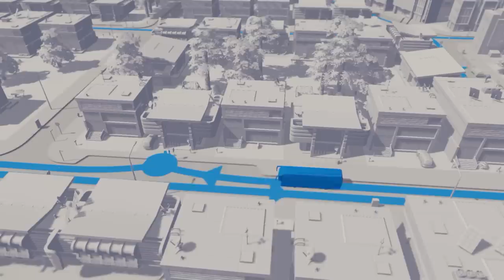Cities: Skylines - Playstation®4 Edition - Release Trailer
Cities: Skylines is a modern take on the classic city simulation. The game introduces new mechanics to realize the thrill and hardships of creating and maintaining a real city, and allows for high levels of customization and personalization. The PlayStation®4 Edition has been adapted for play with new UI and controls while sacrificing none of the strategy and creativity.

Cities: Skylines – PlayStation®4 Edition features:
- Build the city of your dreams: Plan road networks, bus lines and parks. Bring education, healthcare and safety to your citizens. Build it your way!
- Extensive local traffic simulation: Managing traffic and the needs of your citizens to work and play will require the use of several interactive transport systems – use careful road planning alongside buses, trains, subways, and much more.
- Districts and policies: Ban heavy traffic in your downtown area, assign free public transport to your waterfront, or ban pets in suburbia. Designate parts of your city as a district in order to set policy at the local level, and give different parts of town their own personalities.
- After Dark included: Watch your city become an entirely different place at night: a day-night cycle will have your citizens seeking out places to unwind after work. Add in new policies and zones to create popular hotspots and provide enough taxis and trains to get to and from the clubs!